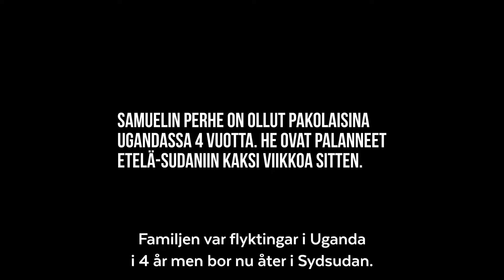Gemensamt Ansvar 2022 / Samuel /Syd-Sudan / SV